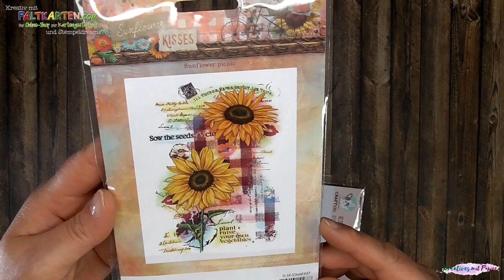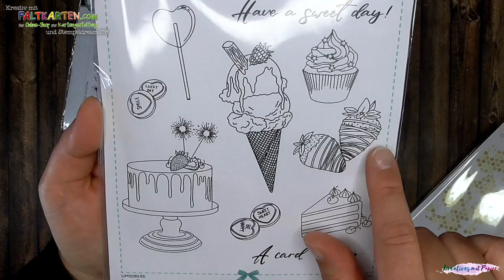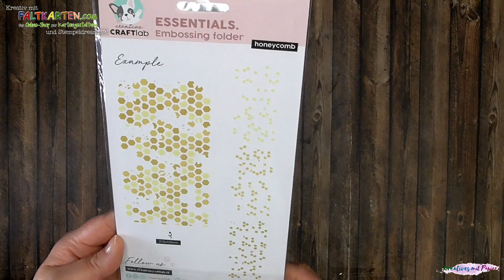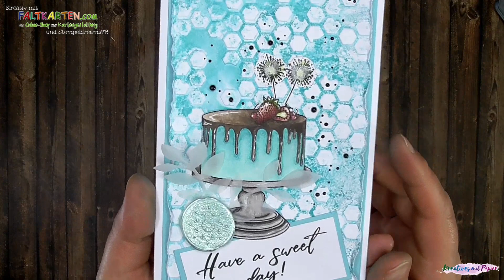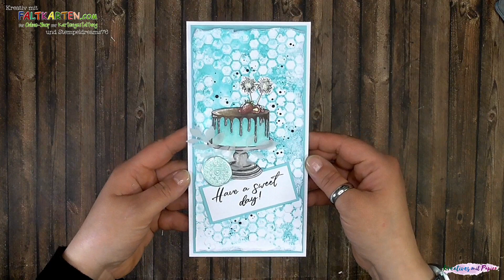Bastel - Haul | Have a sweet day! | Slimline Karte mit ein wenig Chaos🙈 | Im Kopf ging sie schneller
Schön, dass du den Weg hierher gefunden hast.
Ich hab geshoppt und natürlich möchte ich dir gerne zeigen, was da in meinem Warenkorb gelandet ist.
Also, los geht es! Lass uns gemeinsam kreativ werden.
Jetzt wünsche ich dir viel Spaß beim anschauen des Videos.
Bis bald
-Stempeldreams76-
Anmerkungen:

Weitere Inspirationen von mir, findet ihr auf meinem Blog:
Hier gibt es noch einige Verlinkungen für dich:

Immer verwendete Produkte:
- Stamping Tool
- Embossing Föhn
*Produkte*:
**Design Team Produkte**:
Gesponsorte Produkte :
Informationen in eigener Sache:

Produkte von Stampin Up verlinke ich nicht, da das Sortiment mir zu oft wechselt.

* Produkte *
Diese Produkt habe ich mir selbst gekauft, getestet und für gut befunden. Es handelt sich also hierbei um eine Empfehlung.

** Design Team Produkte **
Diese Produkte habe ich mir im Rahmen meiner DT-Tätigkeit selbst ausgesucht und zeige euch damit Inspirationen. Ich benutze grundsätzlich nur Produkte die mich überzeugen.

Für einige Produkte bekomme ich eine kleine Provision, falls ihr sie über meine Verlinkung erwerbt.

Gesponsorte Produkte
Diese Produkte habe ich unentgeltlich zur Verfügung gestellt bekommen und getestet.
Ich benutze grundsätzlich nur Produkte die mich überzeugen.